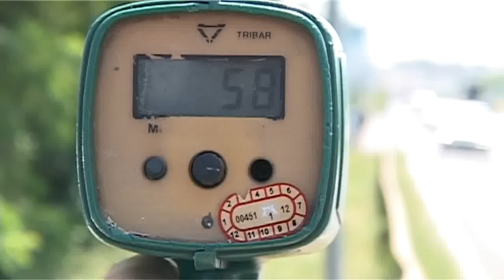120623 PATROLE - PRILOG TV VIJESTI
120623 PATROLE - PRILOG TV VIJESTI